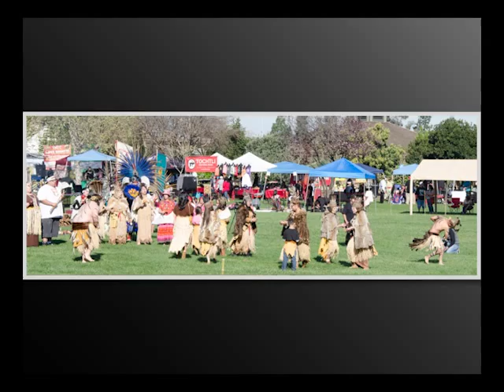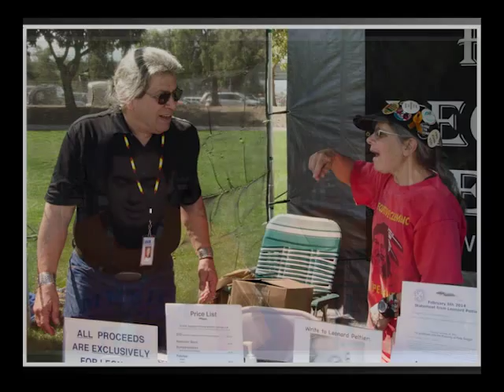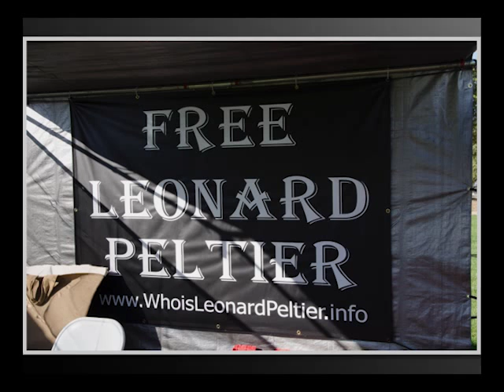NVTV - Mexica Azteca New Year 2015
Native Voice TV is a sponsor of the 'Mexica Azteca New Year 2015'.